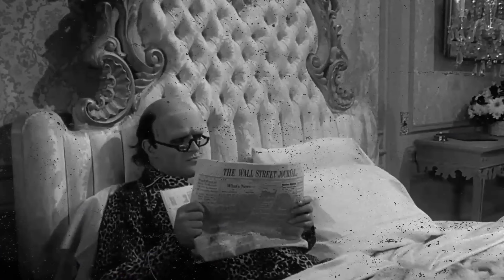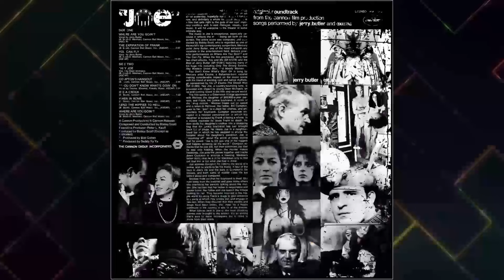Nasty Secrets Peter Boyle Refused To Talk About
Hello, Classic Hollywood enthusiasts! 📽️ Today, we embark on a spellbinding journey to honor the luminous Peter Boyle, a true icon of the silver screen. 🌟

From breathtaking performances to unforgettable on-screen chemistry, Peter Boyle's contributions to cinema continue to inspire and entertain. 🎬

Join me as we explore the heart and soul of Peter Boyle's most celebrated works and witness the moments that shaped their legendary career.

🎥 Lights, camera, and let's relive the magic of Classic Hollywood with Peter Boyle as our charismatic guide! ✨🎭
Filmography:
All Roads Lead Home
The Shallow End of the Ocean
The Santa Clause 3: The Escape Clause
Tripping the Rift
Everybody Loves Raymond
Scooby-Doo 2: Monsters Unleashed
Master Spy: The Robert Hanssen Story
The Santa Clause 2
The Adventures of Pluto Nash
The Cat Returns
Lunch Break
Monster's Ball
The King of Queens
Doctor Dolittle
Species II
Cosby
A Deadly Vision
That Darn Cat
The Single Guy
Milk & Money
Sweet Evil
In the Lake of the Woods
The X-Files
The Surgeon
NYPD Blue
Philly Heat
The Santa Clause
The Shadow
Bulletproof Heart
Royce
Taking the Heat
Flying Blind
Tribeca
Roger Waters: Three Wishes
Malcolm X
Honeymoon in Vegas
Cuentos de Borges
In the Line of Duty: Street War
Nervous Ticks
Midnight Caller
Kickboxer 2: The Road Back
The Tragedy of Flight 103: The Inside Story
Men of Respect
Solar Crisis
Poochinski
Challenger
American Playwrights Theater: The One-Acts
Buster Poindexter: Hit the Road, Jack
Guts and Glory: The Rise and Fall of Oliver North
Speed Zone
The Dream Team
Disaster at Silo 7
Red Heat
Cagney & Lacey
Superman 50th Anniversary
The in Crowd
Walker
Echoes in the Darkness
Surrender
Conspiracy: The Trial of the Chicago 8
Joe Bash
Turk 182
Johnny Dangerously
Yellowbeard
Hammett
Outland
In God We Trust
Where the Buffalo Roam
Beyond the Poseidon Adventure
From Here to Eternity
Hardcore
The Brink's Job
F.I.S.T.
Tail Gunner Joe
Swashbuckler
Taxi Driver
Ghost in the Noonday Sun
Young Frankenstein
Crazy Joe
The Man Who Could Talk to Kids
The Friends of Eddie Coyle
Kid Blue
Slither
Steelyard Blues
The Candidate
T.R. Baskin
Diary of a Mad Housewife
Joe
The Monitors
Medium Cool
The Virgin President
The Group
Tripping the Rift
Everybody Loves Raymond
The Cat Returns
Lunch Break
Monster's Ball
Doctor Dolittle
Species II
Cosby
A Deadly Vision
That Darn Cat
The Single Guy
Milk & Money
Sweet Evil
The X-Files
The Surgeon
NYPD Blue
Philly Heat
The Santa Clause
The Shadow
Bulletproof Heart
Royce
Taking the Heat
Flying Blind
Tribeca
Malcolm X
Honeymoon in Vegas
Cuentos de Borges
Nervous Ticks
Midnight Caller
Men of Respect
Solar Crisis
Poochinski
Challenger
Speed Zone
The Dream Team
Red Heat
Cagney & Lacey
Superman 50th Anniversary
The in Crowd
Walker
Surrender
Joe Bash
Turk 182
Johnny Dangerously
Yellowbeard
Hammett
Outland
Hardcore
The Brink's Job
F.I.S.T.
Tail Gunner Joe
Swashbuckler
Taxi Driver
Young Frankenstein
Crazy Joe
Kid Blue
Slither
Steelyard Blues
The Candidate
T.R. Baskin
Joe
The Monitors
Medium Cool
The Virgin President
The Group
Tripping the Rift
Everybody Loves Raymond
The Cat Returns
Lunch Break
Monster's Ball
Doctor Dolittle
Species II
Cosby
A Deadly Vision
That Darn Cat
The Single Guy
Milk & Money
Sweet Evil
The X-Files
The Surgeon
NYPD Blue
Philly Heat
The Santa Clause
The Shadow
Bulletproof Heart
Royce
Taking the Heat
Flying Blind
Tribeca
Malcolm X
Honeymoon in Vegas